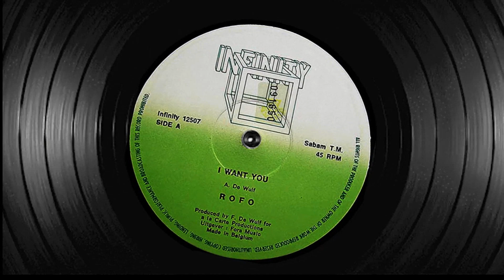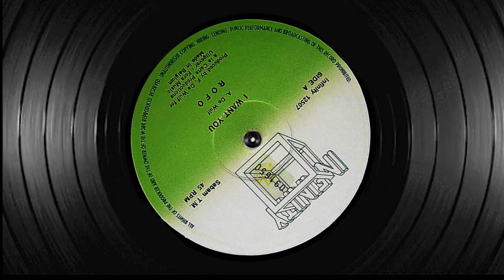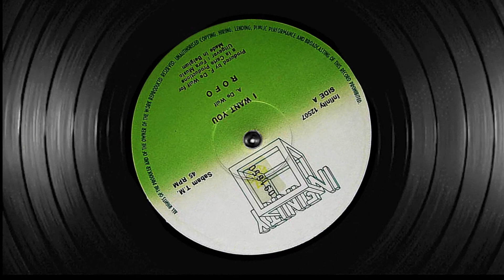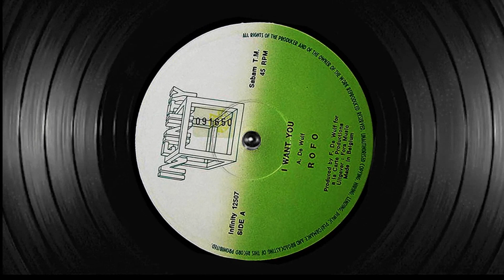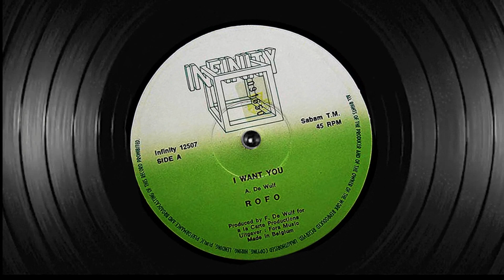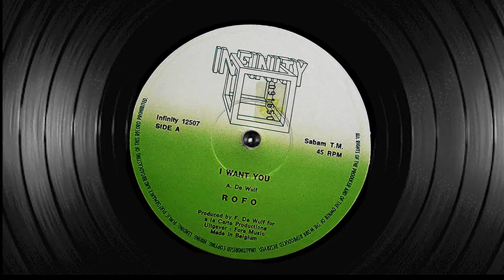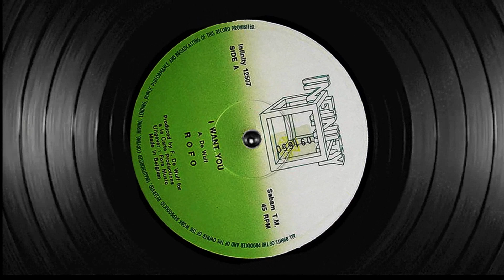Rofo-I Want You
Released: 1985
Genre: Electronic
Style: Italo-Disco